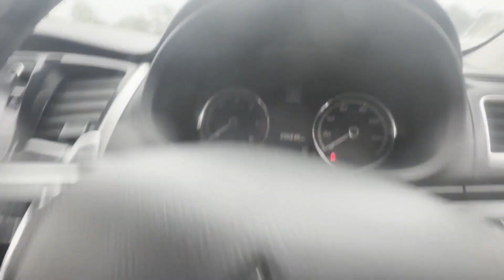EJ17RFX - 2017 MITSUBISHI L200 BARBARIAN DI-D AUTO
Model: 2017 MITSUBISHI L200 BARBARIAN DI-D AUTO TOP SPEC LOVELY
Body: White - 4x4
Mileage: 90824
MOT: 27th April 2024
Engine: 2442cc 4N15 178 EURO 6
Transmission:  -
Condition Summary: Bodywork is very clean. Interior is very clean. Rear load area is very clean.Genuine honest work van. Well looked after pick up , absolute mimtet 😀
Features: 0 Former Keepers, Full Service History, Start Stop, Electric Windows, 2 Keys, Sat Nav, Cruise Control, Reversing Camera